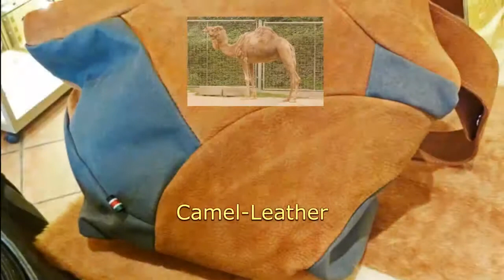LEATHER - ANIMAL SPECIES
Leather is produced from a variety of species of animals. Some leathers are very exotic.